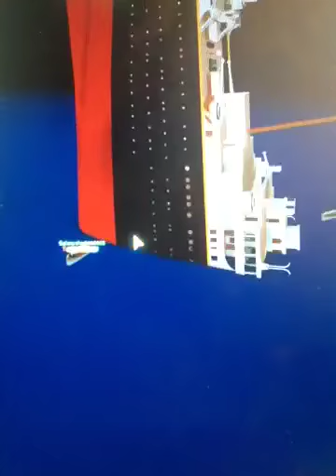Roblox R.M.S Titanic Part 3 Final Part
April 15 1912 At 2:2O Am The Titanic Sunk And Became Famous Ship Wreck Of All Time.